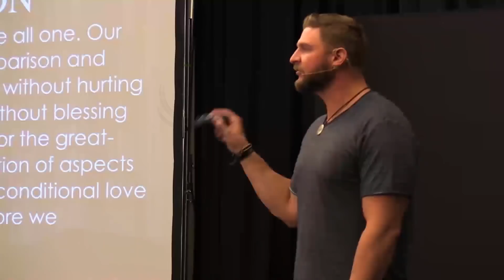How To Become A YouTuber - YouTuber Influence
How did I become a YouTuber, and what did I do to become so successful here? Well, I know my content, but my friend Nate Woodbury knows YouTube. Nate is the one who makes sure my content gets so many views, and this channel is doing so well.

If you are considering starting a YouTube channel, or want to know how to grow a bigger following, you must watch this interview. There is an art and a science to this. Nate shares his wisdom on the science of becoming successful on YouTube.

Kris Krohn & Nate Woodbury

EQUIPMENT
Favorite Lens
External Mic
Camera Backpack

==AMAZON== Any time you plan on making a purchase on Amazon, visit one of my videos first, and click one of the 'amzn' links above. Then, anything you navigate to and purchase in the next 24 hours on Amazon, will give this channel a small percentage.

Video by Nate Woodbury (The Hero Maker)